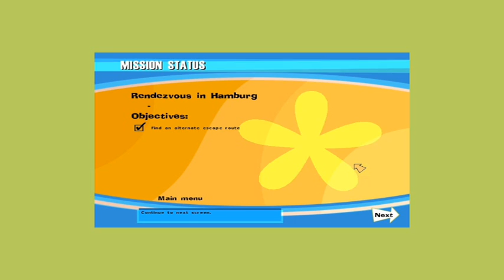Let's Play The Operative: NOLF #16 Making Our Escape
We meet Goodman's friend and meet a very VERY chatty H.A.R.M agent